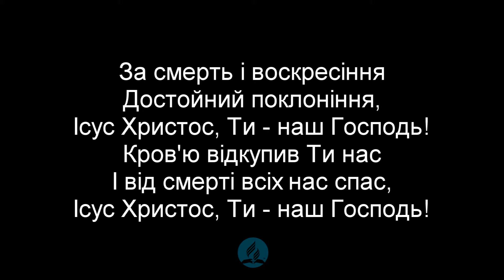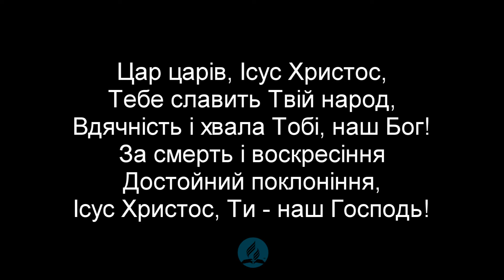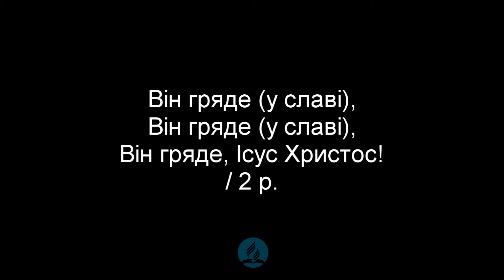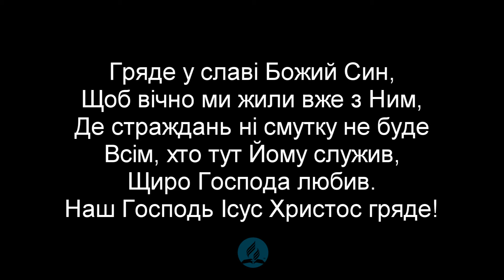Наш Господь достойний Христианские псалмы.